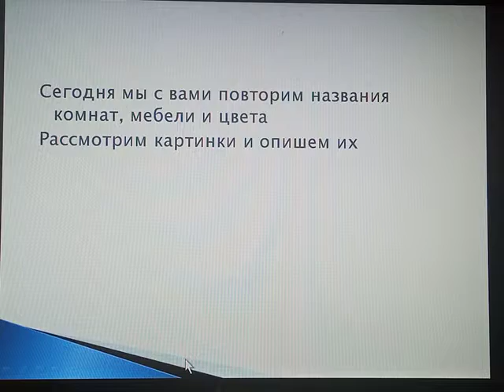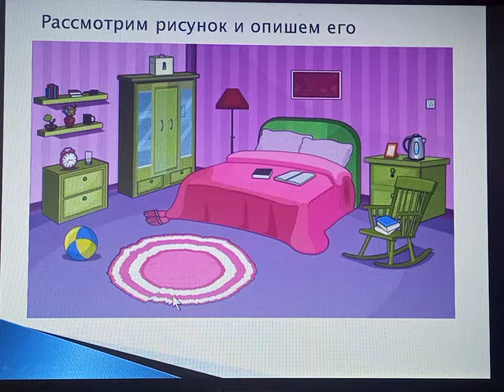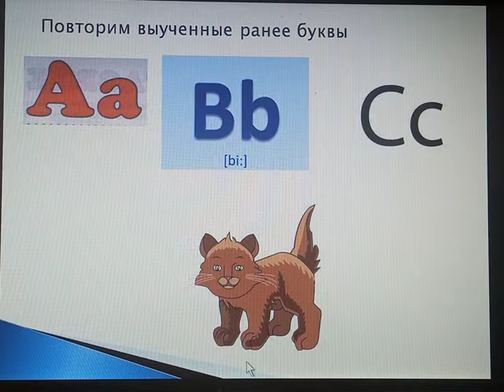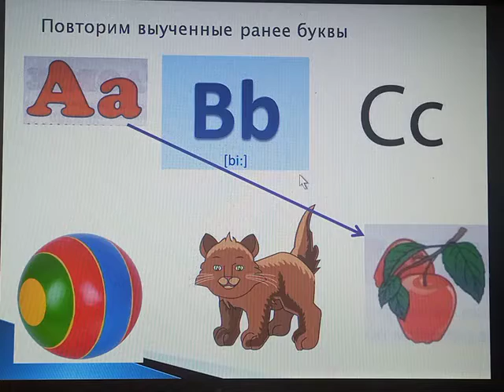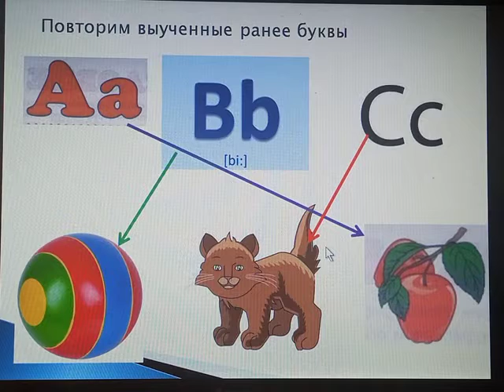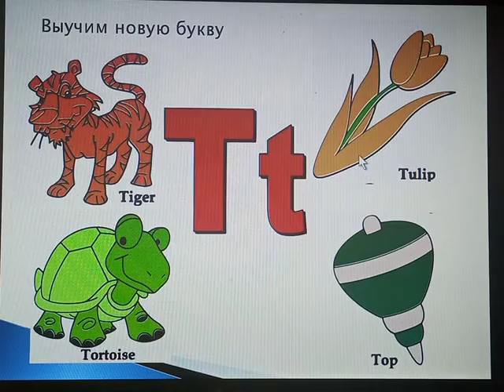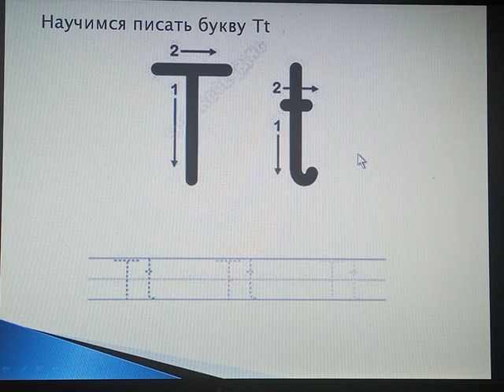Описание картинок, 1 класс